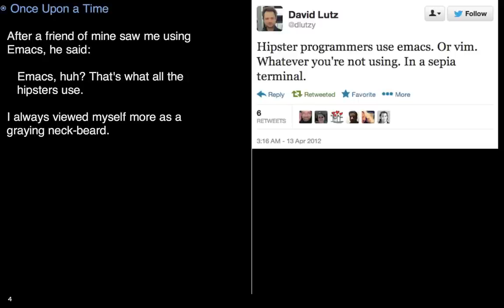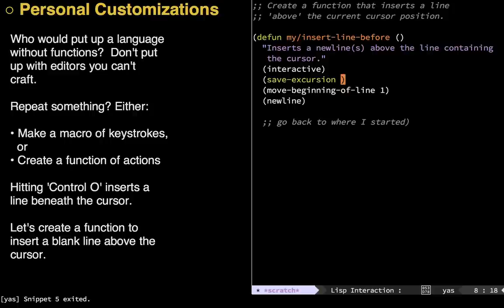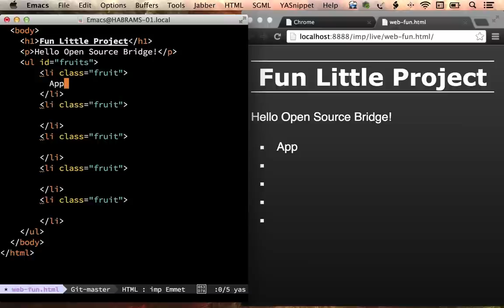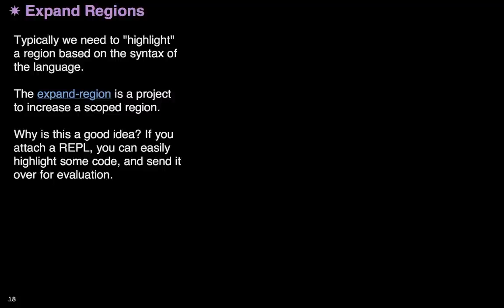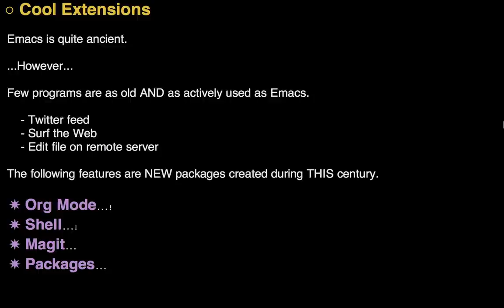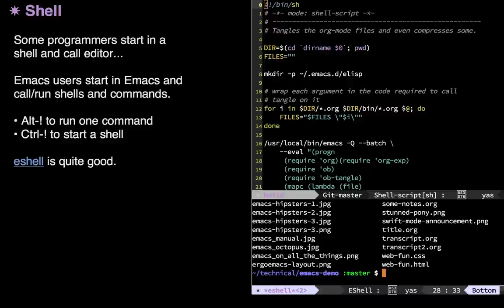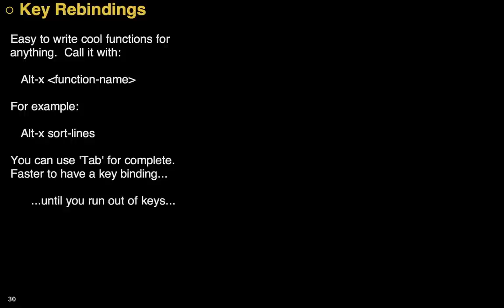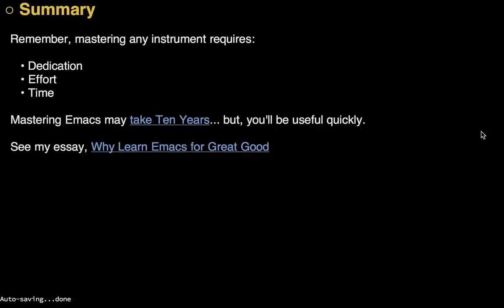Emacs Introduction and Demonstration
This presentation was originally given at the Open Source Bridge in Portland, Oregon on 26 June 2014. I re-recorded it at home based on feedback that I had not sufficiently explained all "the magic" I set up...that's right, I did program my presentation in Emacs. ;-)